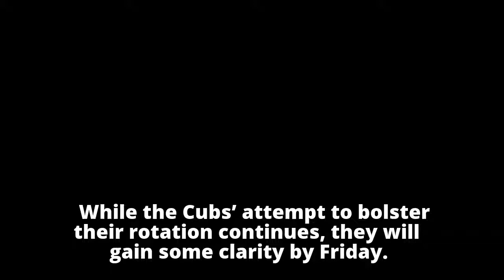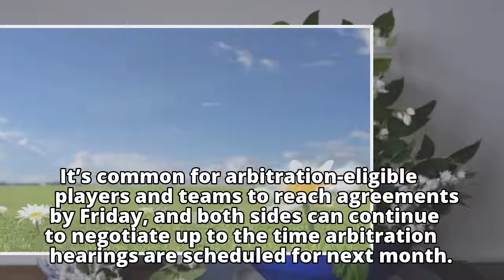Kris Bryant destined for big increase in salary